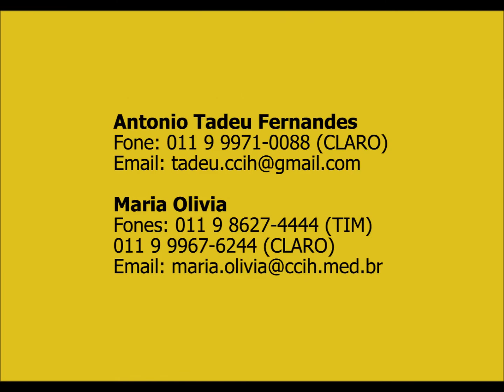Agenda da Semana dos Cursos do CCIH - São Paulo - Rio de Janeiro - Brasília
Agenda da Semana dos Cursos do CCIH

São Paulo: MBA Gestão em Saúde e Controle de Infecção
Data: 09 e 10 de maio
Local do curso: Quality Jardins - Alameda Campinas, 540

Turma nova!
Matrículas abertas com vagas disponíveis
Rio de Janeiro: MBA Gestão em Saúde e Controle de Infecção
Local do curso: Auditório do Mar Copacabana Palace Hotel
Av. Nossa Senhora de Copacabana, 552 - Copacabana

Brasília: MBA Gestão em Saúde e Controle de Infecção
Local do curso: Quality Hotel & Suite Brasília - SMAS - Setor de Multiplas Ativida

Turmas com matriculas abertas MBA Gestão em Saúde e Controle de Infecção
Rio de Janeiro - São Paulo - Brasília - João Pessoa - Belo Horizonte - Salvador - Campo Grande

Faça sua inscrição/pré inscrição fale com a gente hoje:

•Inscrição R$ 100,00
 todas mensalidades.
Breve novidades!

Antonio Tadeu Fernandes: Fone: 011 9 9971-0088 (CLARO)

Maria Olivia: Fones: 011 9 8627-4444 (TIM) - 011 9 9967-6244 (CLARO)